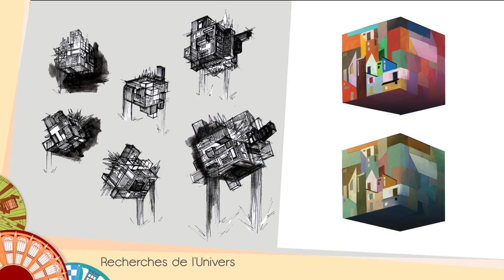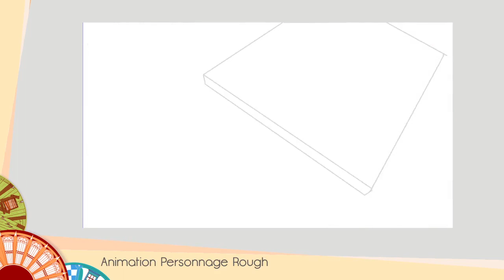SEE SAW - MAKING OF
By Marlene Beaube, go check her works!

Animated Short Films.net - 2D animations, 3D or stopmotion. New and good animation short movies selected every day!

Student at Gobelins l'école de l'images

Personal work on SEE SAW for the Annecy Festival
Every short film here is shared after having permission.

DO YOU WANT ALSO TO LEARN ANIMATION? TRY THESE AWESOME BOOKS!

THE ANIMATORS SURVIVAL KIT (A must have for every animator)
ANIMATION 1
SKETCHING FOR ANIMATION
THE ANIMATORS SKETCHBOOK
THE NINE OLD MAN
TIMING FOR ANIMATION